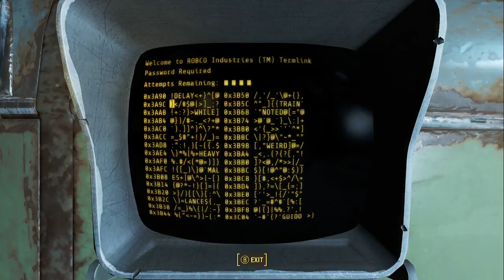Let's Play Fallout 4 - Episode 26 - Virgil and the Courser